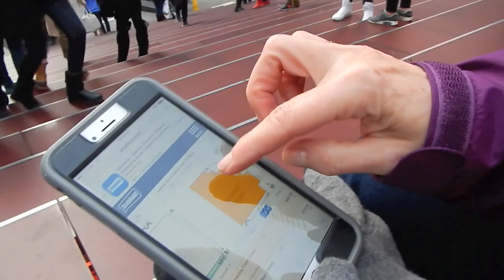Super Sunday in NYC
Morning skate at "The Rock," a Broadway musical, and a meet-up with Jimmy Ozone for the Super Bowl and dinner on Times Square

On Broadway:

Jersey Boys is a jukebox musical with a book by Marshall Brickman and Rick Elice. It is presented in a documentary-style format that dramatizes the formation, success and breakup of the 1960s rock 'n' roll group The Four Seasons. The musical is structured as four "seasons", each narrated by a different member of the band who gives his own perspective on its history and music. Songs include "Big Girls Don't Cry", "Sherry", "December, 1963 (Oh, What a Night)", "My Eyes Adored You", "Stay", "Can't Take My Eyes Off You", "Walk Like A Man", "Who Loves You", "Working My Way Back to You" and "Rag Doll".

The musical premiered at the La Jolla Playhouse in 2004 and ran on Broadway from 2005 to 2017. Since its debut it has been on two North American national tours and two national tours of the UK and Ireland. The show has been produced in London's West End, Las Vegas, Chicago, Toronto, Melbourne and other Australian cities, Singapore, South Africa, the Netherlands, Japan, Dubai, and China. Jersey Boys won four 2006 Tony Awards, including Best Musical, and the 2009 Laurence Olivier Award for Best New Musical.

Wikipedia